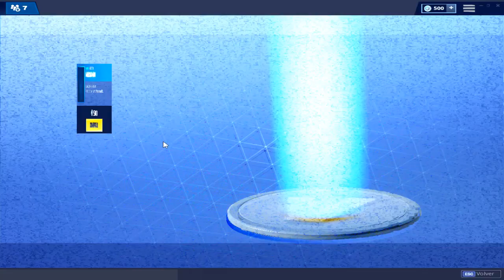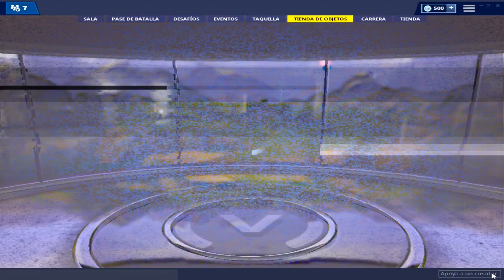Tienda de Objetos 31 DE ENERO - Fortnite Hoy *NUEVA SKIN MARSHMELLOW* ITEM SHOP TODAY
LA *NUEVA TIENDA DE FORTNITE* HOY 31 DE ENERO - NEW FORTNITE DAILY ITEM SHOP TODAY COUNTDOWN

✔️*Descarga Fortnite Totalmente Gratuito* !!

💛"COMENTA"

Item Shop  January 31th - Today Fortnite Shop
Tienda de Objetos de 31 De Enero - *Fortnite Hoy*
*Objects store January 31th - Item Shop * Daily Shop
* Fortnite Item Shop Today*
*Daily Item Shop Fortnite*

Tienda de Objetos 31 de Enero - Fortnite hoy
*Tienda de Objetos 31 de Enero*
* 31 de Enero Tienda Fortnite*
* 31 de Enero tienda de objetos*

Nuevo evento fortnite season 7
Sorteo pavos gratis - v-bucks free
Fortnite temporada 7 pavos gratis
Sorteo pase de batalla temporada 7 fortnite
Pavos y V-Bucks gratis Fortnite season 7
Como conseguir pavos gratis fortnite ♦️temporada 7
Shark Clan ESP , Game Fer, Mateo22 HD, Aleacion DanielsBros YT, Obre01, Eminite, Berttox, Salvatretzzo